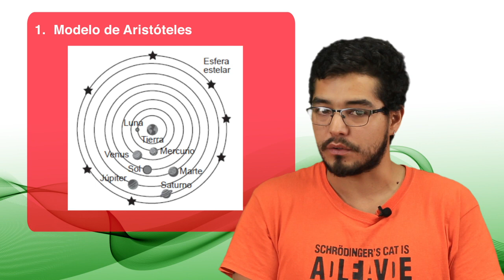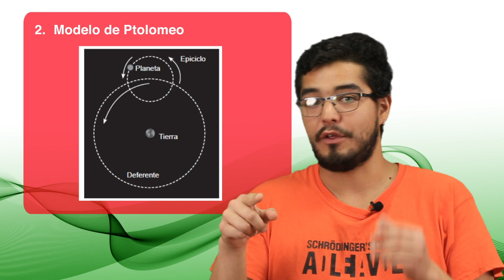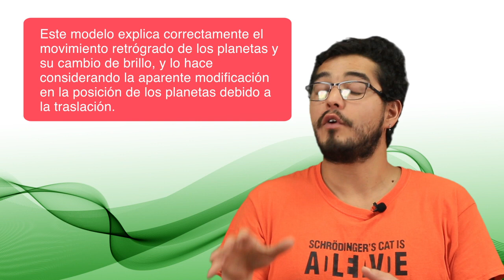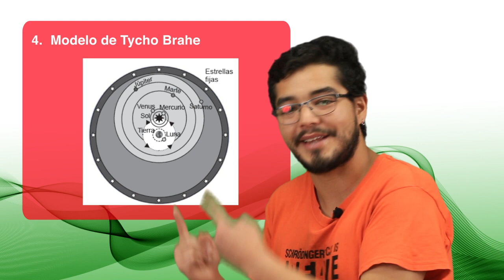Modelos cosmológicos.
¿Cómo describir el cielo y el movimiento de sus elementos? En este video se explican los principales modelos planetarios de la historia.